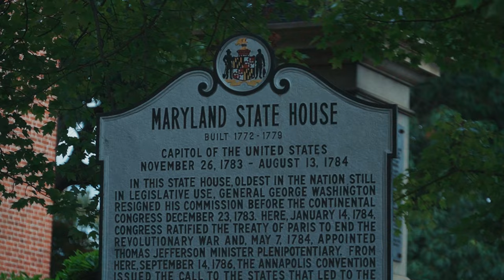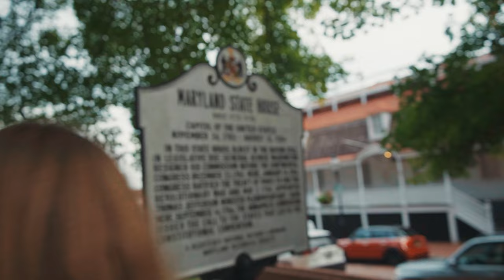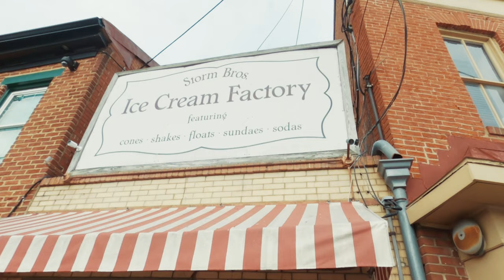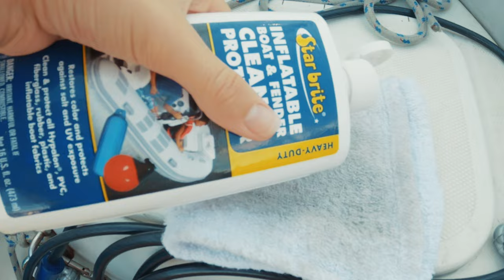Living on a SAILBOAT in ANNAPOLIS (Ep.109) | The Foster Journey, SV Cadence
Thanks for tuning in this week! All episodes of our show are created exclusively by Matt, Nancy, and Olivia. If you’d like to support our efforts, follow along on Facebook and Instagram, or check out one of the other ways you can share the love:

The Fosters
SV Cadence
 * * How To Share the Love * *

😀 LEAVE A COMMENT (FREE)
👍 LEAVE A THUMBS UP (FREE)
😎 Let Amazon Pay Us When You Shop (FREE TO YOU)

Episode 109 Living on a Sailboat in Annapolis, MD
00:00 Background on Annapolis
00:15 Spark Plugs
01:30 Downtown Annapolis
04:30 Olivia and Dinghy Projects
MY CAMERA GEAR
Camera, Sony a6400
Lens, Sigma 16mm
Zoom Lens, Sony 18-135mm
Sony Mic
Secondary Camera
MSI Laptop

We're the Fosters, and we just sold our house , purchased a sailboat, Cadence, a Catalina 387, and sailed away from land. We're on a journey to minimize our life, learn to live on a sailboat, and travel the oceans.

In 2019, Matt quit his public education career of 15 years, and went full-time building his own business. Olivia is ready to explore the world, and so am I...and now, we're on a mission to Maine!

We're sharing this journey with you in hopes that it'll bring you a smile, provide something helpful, and maybe give a bit of inspiration to live life on your terms - to explore your world.

Join us in these weekly episodes as we take this journey into the unknown, and share some laughs along the way.